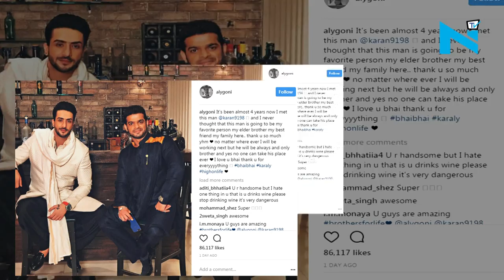Aly Goni aka ‘Romi’ announces exit from ‘Yeh Hai Mohabbatein’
Unlike in reel life seems like actor Aly Goni who plays Romi in ‘Yeh Hai Mohabbatein’, is an emotional person in real life.
Recently, the actor has quit the show and confirmed it on social media with an emotional post. Aly posted a picture on Instagram with Karan Patel, who plays Raman Bhalla, and wrote:
“It’s been almost 4 years now I met this man  and I never thought that this man is going to be my favorite person my elder brother my best friend my family here.. thank u so much yhm no matter where ever I will be working next but he will be always and only brother.”
After this Karan replied:
“@alygoni … chote u are and always will be my baby brother … i swear i have tears while i write this. I loovveee you beyond brotherhood meri jaan”
Now this is some bromance you don’t get to see on a daily basis. What’s your say?